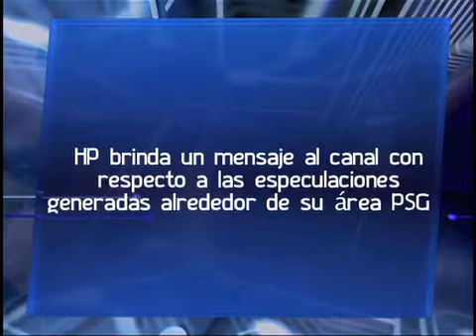PSG en HP seguirá adelante (eSemanal)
Dadas las múltiples especulaciones que se dieron en torno al anuncio de HP, entre las que se incluyen una posible compra de Oracle a HP o el interés por parte de Samsung en al área de sistemas de cómputo personal, entre otras, eSemanal buscó a directivos de la empresa fundada por Bill Hewlett y David Packard para ahondar en el reciente anuncio y su impacto en la comunidad de canales en México. eSemanal, agosto 2011.